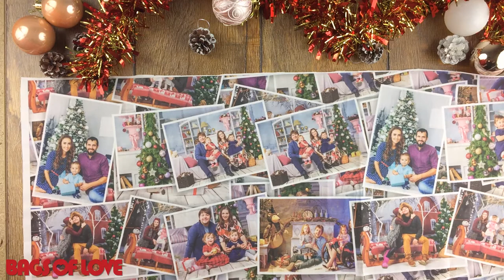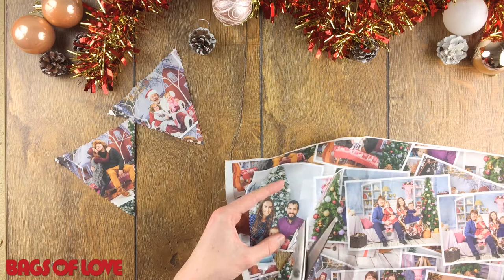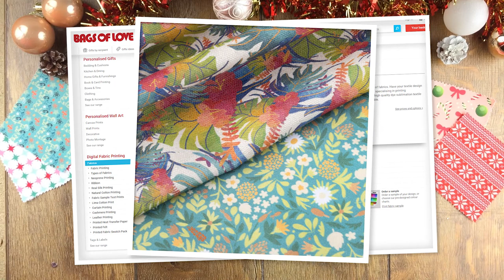How to Make... Personalised Christmas Bunting!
Learn how to make Christmas bunting featuring fabric designed by you! Deck your halls with something a little extra special this year and make your own Christmas bunting. Follow our easy step by step guide and start spreading the festive cheer!